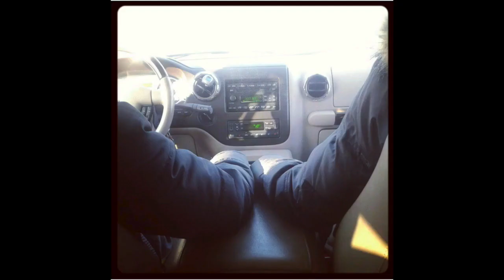CHAOS COOKING: CROCKPOT CREATIONS!!!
It's time for some Chaos Cooking! I love the easy crockpot creations that make dinnertime so good!!! Thank you for the love and support!